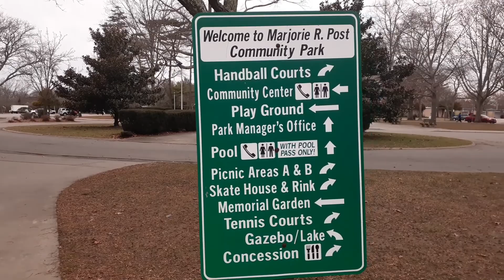Walking around Marjorie R. Post Community Park, Massapequa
It was quite cold this morning, but I wanted to test out my new camera stabilizer. I think it looks pretty good :)